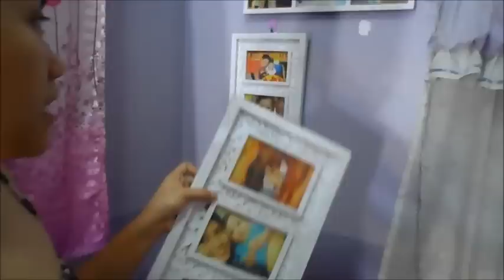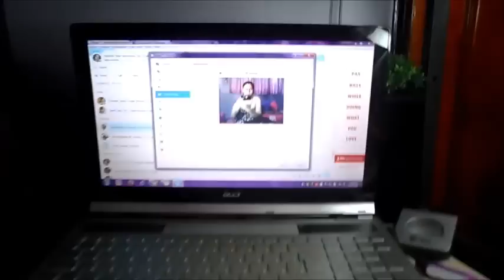BUHOK SA KILI-KILI? | Jan. 30, 2016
Cameras I used:
Canon 600D (Rebel T3i) / Samsung MV800 / Samsung S3
Video Editor: Windows Movie Maker & Adobe Premier Pro CS6

See you on my next video! ;) Take care mmmwuah!